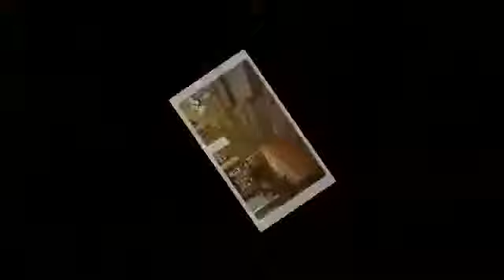Decorating with Oriental Rugs and Carpets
Decorating with Oriental Rugs and Carpets, Decorating with Oriental Rugs and Carpets